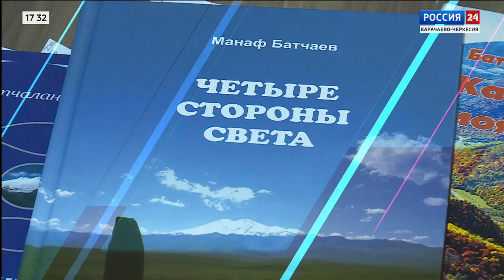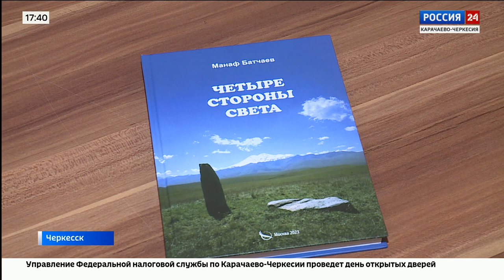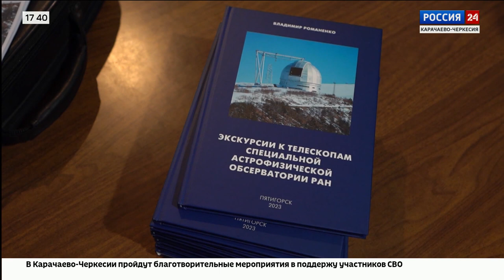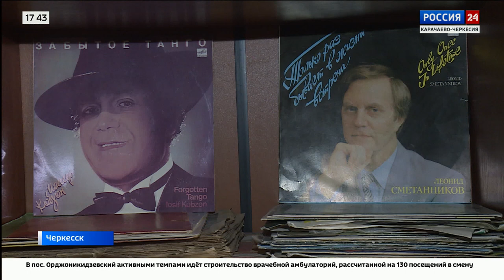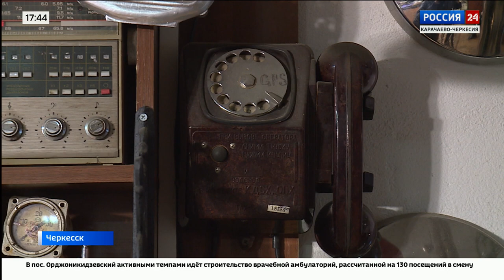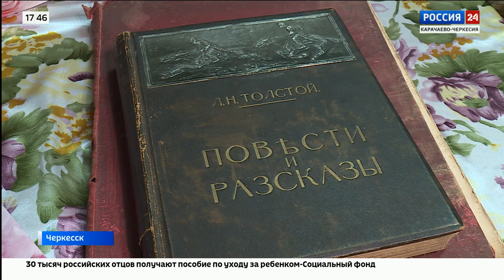"Вести Россия 24" Эфир от 13.11.2023